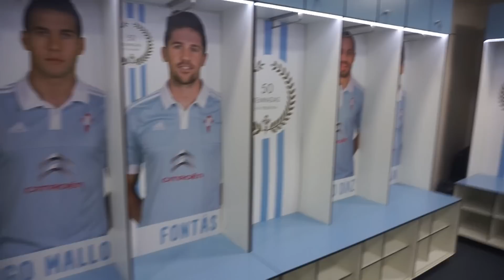¡SE LO GASTA TODO! YOUTUBERSVIGO (10/06/16) VLOG DIARIO 597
*Si te ha gustado el vídeo nos encantaría que nos dejases un LIKE* :D

¡ÁBREME!

QUEDADAS:
VITORIA: 4 DE JUNIO, 11 A.M
 CAFETERÍA NEW COFFEE, C/ SAN PRUDENCIO, 22 BAJO
VIGO: 11 DE JUNIO, 5:00 P.M
PUERTO DE VIGO, OFICINA DE TURISMO DE VIGO.

MADRID: SÁBADO, 18 (PLAZAS AGOTADAS)
SEVILLA: 25 DE JUNIO, 17:30, LUGAR: COMPLEJO LA CABAÑA
Carreta KL 535 591, Nacional IV, 535K, 41020 Sevilla

SI QUERÉIS MANDARNOS UNA CARTITA:
(Este correo lo hemos abierto para poder recibir vuestras cartitas durante el tiempo que estemos en España)

FAMILIA CARAMELUCHI
Apartado de correos 26
C.P:41210, Guillena, Sevilla
ESPAÑA

CÁMARAS DE LOS VLOGS:
Sony alpha a5100
Canon G7X